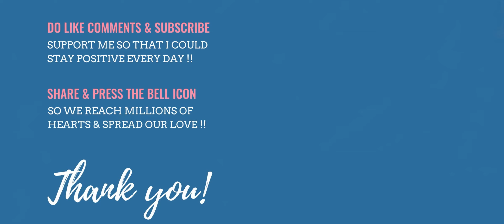Xiaomi Smart Glasses - One Step to the Future?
Xiaomi just showcased their smart glasses that seems to be a one step in the future of technology.